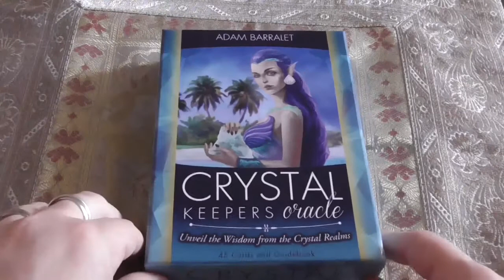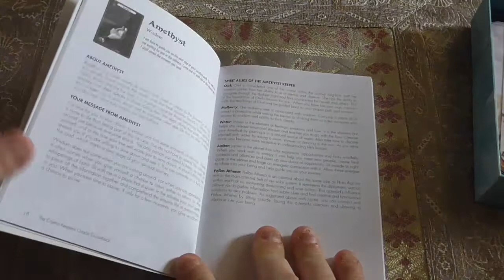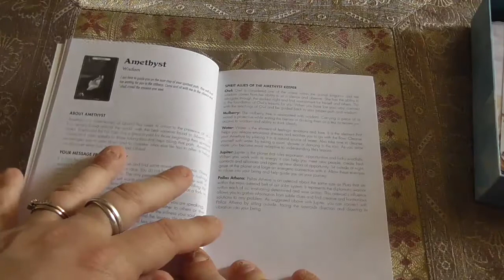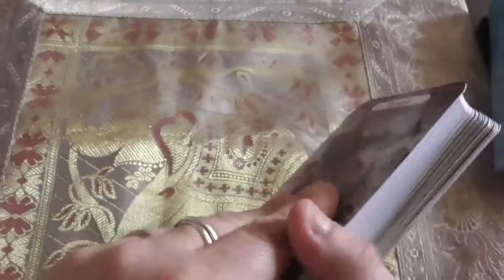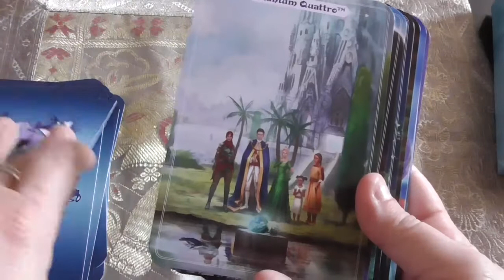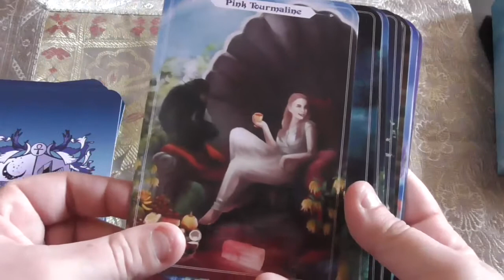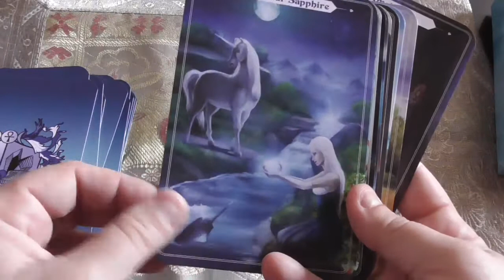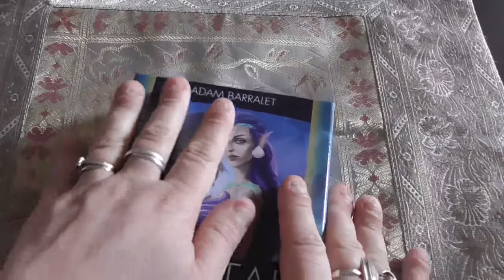Revue de l'oracle Crystal Keepers